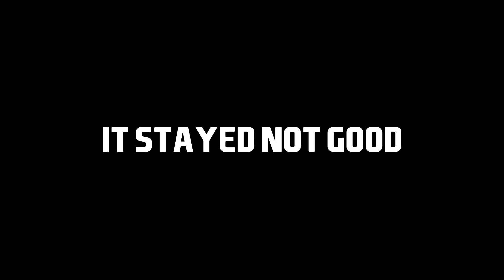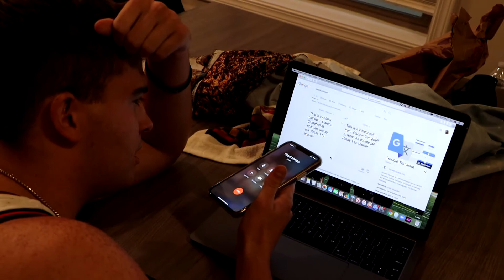If You Lose, You GO TO JAIL! | Madden 21 Pack Wars!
Welcome back Royal Family! Welcome to another episode of Pack Wars! The series where we open packs and the loser this time HAS TO GO TO JAIL!?

* I DO NOT CLAIM THE RIGHTS TO ANY MUSIC USED *